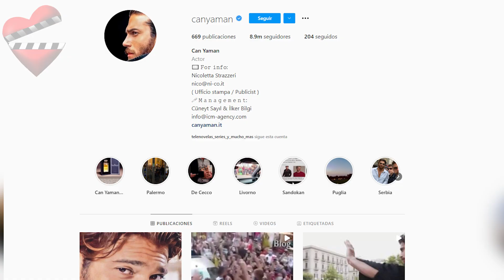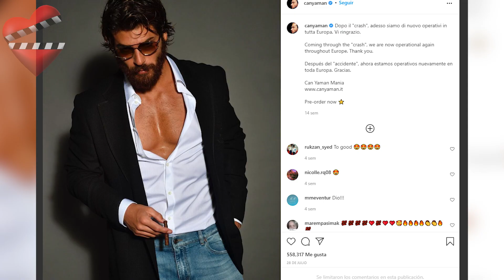CAN YAMAN está de cumpleaños!!!! CONOCE sus últimas 4 relaciones.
Famoso en toda Europa, protagonista de seis series de éxito, uno de los guapos actores turcos internacionales oficiales, ¡y además de todo,  soltero!. Así celebra hoy el actor Can Yaman su 32 cumpleaños, y lo hace en un gran momento personal y profesional.

Can nació un 8 de noviembre en Turquía, y es actualmente una estrella mundialmente conocida por su trabajo y sus publicaciones en redes sociales que vuelven locos a muchos de sus seguidores, que ha conseguido a nivel internacional.

Mejor telenovelas turcas,
Nuevas producciones,
Novelas turcas en espanol,
Las mejores novelas de Can Yaman,
Producciones de Can Yaman,
Novelas turcas,
Series turcas,
Actores turcos,
Can Yaman,
Novelas turcas en español,
Novelas turcas en español completas,
Series turcas en español,
Dolunay en español,
Pájaro soñador,
Bay Yanlis,
Can Yaman hablando español,
Demet Özdemir,
Can Yaman nuevo look,
Actor turco Can Yaman,
Nuevo look de Can Yaman,
Can Yaman 2021,
Can Yaman y Demet Özdemir,
Can Yaman y Dileta Leotta,

vive series,dianet,mundo turco,la turca,